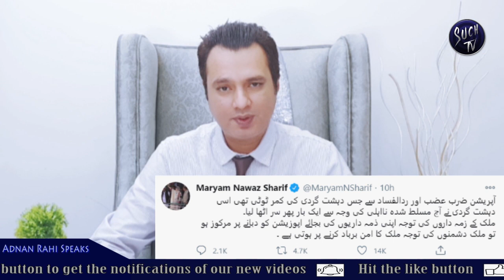After Type 039B AIP Submarines, Turkish naval ship to be sledged in Pakistan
The Pakistan Navy's expansion is gearing up in Karachi. Major enhancements are evident at a shipyard, where a new construction hall and a dry dock greatly increase capacity. Although details are scarce, it seems likely that the local construction of Chinese-designed AIP (Air Independent Power) submarines will take place there. The eight Type-039B ‘Hangor Class’ submarines will be a major boost to the Pakistan Navy. They will more than double the size of the Pakistan Navy’s submarine fleet.
The new submarines are variant of the Chinese Navy’s Type-039A Yuan Class. Construction will be split between the China Shipbuilding Industry Corporation (CSIC) and Karachi Shipyard & Engineering Works (KSEW) in Karachi. KSEW previously participated in local construction of Pakistan’s French designed Agosta class submarines. The construction halls will be conveniently close to the Pakistan Navy’s main submarine berths. They are also just north of the SSGNs (Special Service Group (Navy)) base at PNS Iqbal. This is where the Pakistan Navy’s X-Craft midget submarine program is based. It seems logical that any local construction of midget submarines will also take place at the new site.
The technology transfer will benefit KSEW. Their Stirling-based AIP (Air Independent Power/Propulsion) technology is different from the French MESMA system installed on Pakistan’s Agosta-90B type boats. Pakistan remains the only country to adopt the MESMA system. Type-039B submarines are a relatively conservative design however.

Construction of 3rd Turkish warship for Pakistan starts
Turkey to share defense industry knowledge with Pakistan, says Turkish defense chief. The MILGEM project, undertaken by Turkish National Defense Ministry firm ASFAT, to build four vessels is continuing as planned. The project represents the single largest export of the flourishing Turkish defense industry.